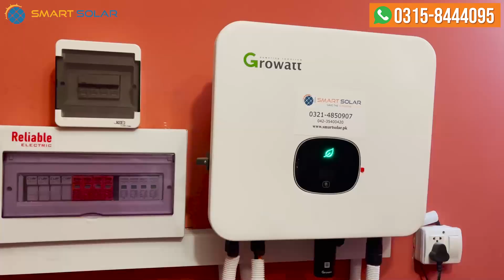2000 Units of Electricity Saving Every month at Islamabad with 15kw Ongrid Solar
2000 Units of Electricity Saving Every month at Islamabad with 15kw Ongrid Solar
This grid tied solar can generate 2000 units per month and export extra energy to IESCO grid via ongrid solar and a bidirectional green meter. This system is installed by team smart solar at Pakistan Town Islamabad with customised uplifted structure , Growatt 15KTL grid tied solar .